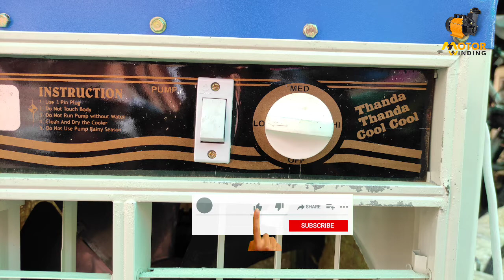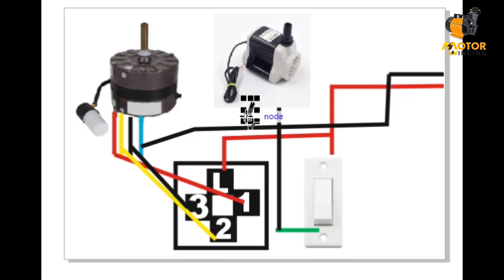1 Regulator 1 Button Cooler wiring | Cooler Wiring Diagram | 1 Speed Control 1 Pump Button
Cooler motor pump wiring connection
कूलर की वायरिंग एक रेगुलेटर और बटन के साथ कैसे करें
कूलर के मोटर की वायरिंग रेगुलेटर और पंप की वायरिंग बटन के साथ कैसे करें